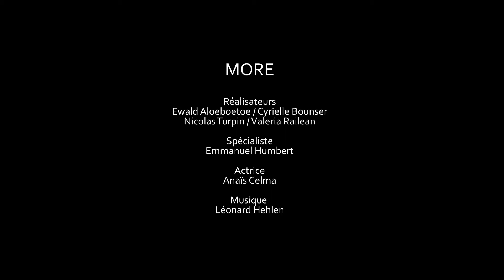// ArtFX OFFICIEL // More [Trailer]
More - 2018 Graduation Film Trailer / Trailer du film de fin d'études 2018

A young woman is going through a physical transformation in order to correspond to the new beauty standards of the society.

Une jeune femme va passer par une transformation physique afin de correspondre aux nouvelles normes de beauté de la société.

Directors / Réalisateurs : Ewald ALOEBOETOE, Valeria RAILEAN, Nicolas TURPIN, Cyrielle BOUNSER
Specialist Student / Étudiant Spécialiste : Emmanuel HUMBERT

ArtFX is a private school teaching digital arts (CGI, VFX, 3D animation), video game, VFX & Game programming & fine arts. 4th best VFX school and 8th best 3D animation school in the world Programs: Digital Director Diploma (Master's degree equivalent) - Specializations: VFX, 3D animation, CGI // Video Game - Game Design & Game Art (5 years) // VFX and Game Programming (2 years) // Fine Arts Foundation Program (1 year).

 ArtFX - École 3D - Effets spéciaux numériques (VFX), animation 3D, infographie 3D, jeu vidéo, programmation VFX / Game, arts appliqués. 4e meilleure école d’effets spéciaux et 8e meilleure école d’animation 3D au monde.
Formations : Réalisation Numérique Bac +5 (certification RNCP niveau I) spécialisations effets spéciaux (VFX), animation 3D et infographie 3D // jeu Vidéo - Game Design & Game Art (5 ans) // Programmation Effets spéciaux et Jeu vidéo (2 ans) // Classe Préparatoire Artistique (1 an) Établissement d'Enseignement Supérieur Technique Privé créé en 2004. ArtFX est reconnue aujourd'hui en France et à l'international comme une école de référence.